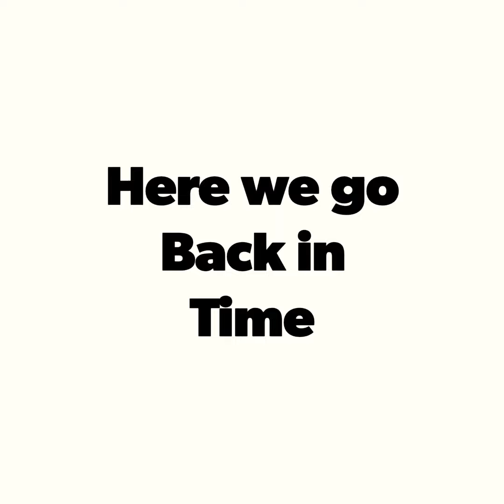Let's Go back in Time 1985. Spot yourself.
Here we go Back in Time.
For your specific photo whatapp  me the screen shot.